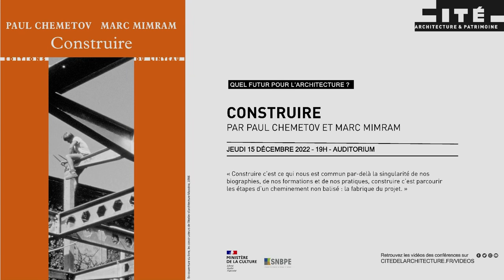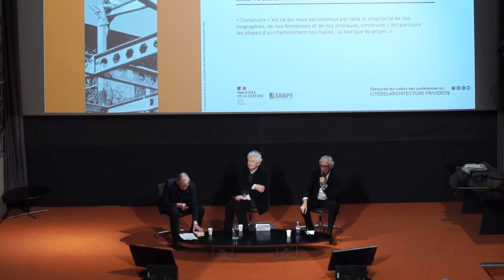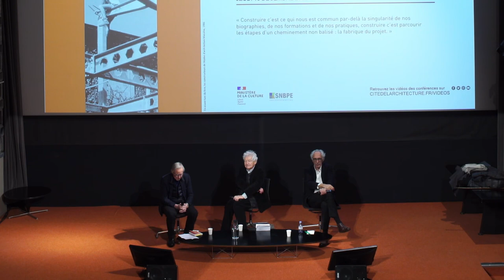« Construire », par Paul Chemetov et Marc Mimram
Quel futur pour l’architecture ?
A l'occasion de la sortie du livre "Construire", Éditions du Linteau, 2022, débat avec les architectes Paul Chemetov et Marc Mimram.
Modération : Francis Rambert, directeur de la Création architecturale
« S’il fallait, au lieu d’emporter un livre sur une île déserte, inviter un alter ego de la bâtisse, non un clone, mais le partenaire d’un dialogue sans fin heureusement différent, ce serait Marc. » Paul Chemetov
« Notre échange, ce dialogue interrogatif, a débuté il y a près de quarante-cinq ans lorsque étudiant à l’École des Ponts et Chaussées, je suivais les cours de Paul. Il y affirmait son attachement à la qualité constructive des projets, et c’est bien ce que nous partageons jusqu’à ce jour. » Marc Mimram
« Construire c’est ce qui nous est commun par-delà la singularité de nos biographies, de nos formations et de nos pratiques, construire c’est parcourir les étapes d’un cheminement non balisé : la fabrique du projet. » Paul Chemetov et Marc Mimram